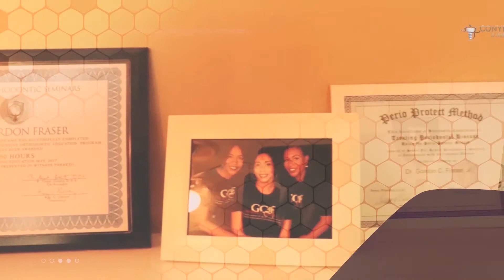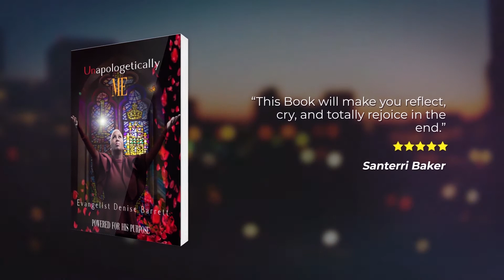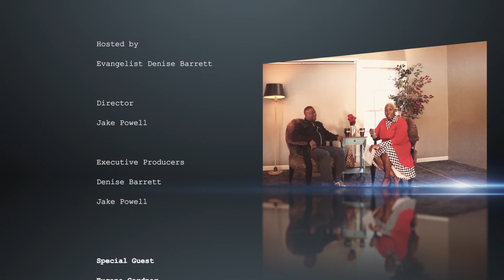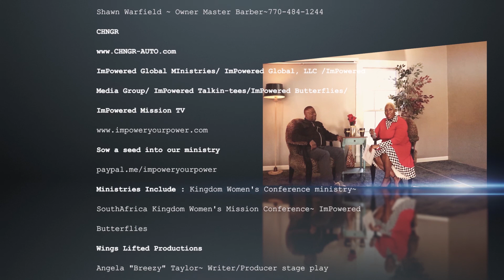Impowered Mission TV Unpublicized Heroes and Sheroes Eugene Gardner Episode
Evangelist Denise Barrett  sits down for a intimate interview with Coach, Mentor, Role model and Father Eugene Gardner
TO ORDER EVG. BARRETTS’S BOOK